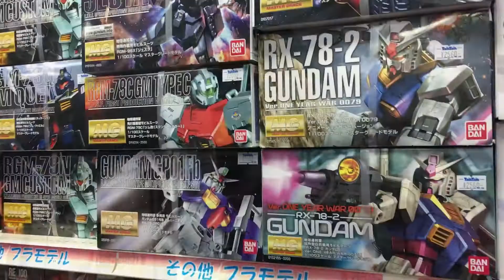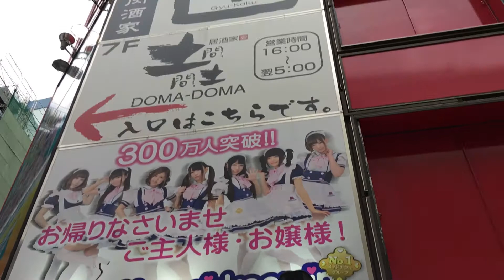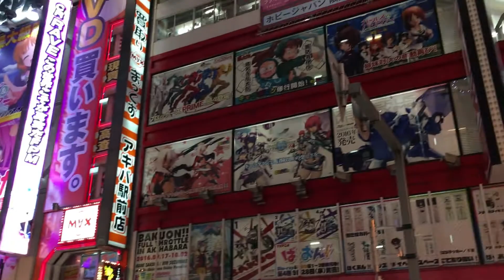Hed in Japan - Akihabara - Endless Heaven (Tokyo)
Hello Travelers!
Welcome to Tokyo!

For a non-Japanese, many things are strange and unusual in Japan, but Akihabara is even more different. Maybe you've heard about it or seen pictures, but this is a place you have to experience. It's incredible. Named as »Electric Town« by the Japanese, Akihabara has everything you can imagine in new and old electrical appliances. Other shops have specialized in accessories or retro computer games.

At the same time, Akihabara is a popular meeting place for anime and manga fans, the so - called Otaku. In this shopping district, they will also find everything the heart desires. There are countless small shops for manga, cosplay accessories, model making and maid cafes. Buying second-hand toys is also very easy. There are many special locations for that. Some of them even on several floors.

As a music for the Akihabara video I wanted »Endless Heaven« by Karsten Koch. Unfortunately, the original tune was much too short for my purposes and I have re-recorded the entire piece in Logic X. The melody was recorded by a Nordlead A1 synthesizer. All other instruments and drums are Logic X software instruments.